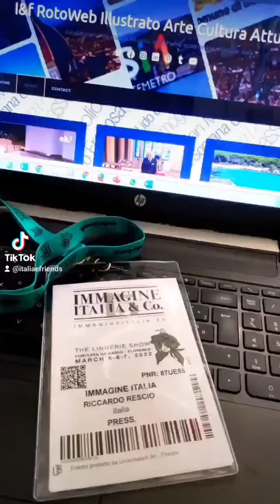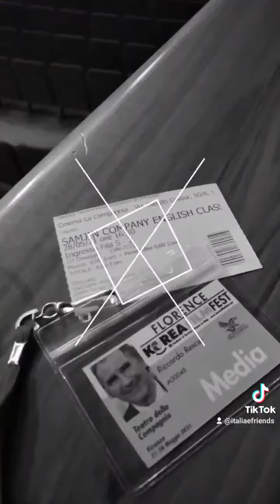"I&f RotoWeb Illustrato 2023" Arte Cultura Attualità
"I&f RotoWeb Illustrato"
Il RotoWeb Illustrato di Italia&friends, non è una rivista, tanto meno un giornale e neppure un volantino pubblicitario, è semplicemente il nostro modo di comunicare, tutto il bello e il buono che abbiamo nel nostro Paese.
Un Network Comunicazionale che attraverso le piattaforme web, condivide le peculiarità che caratterizzano e identificano le Terre Uniche delle 20 Regioni di un incredibile Paese chiamato Italia.
Tutti, solo volendolo, potrebbero partecipare il proprio conosciuto, a noi e al mondo intero, facendo scoprire quanto l’Italia veramente vale e quanto realmente merita.
Riccardo Rescio per I&f Arte Cultura Attualità

Italia&friends
costituisce momento comunicazionale della Associazione di Promozione Sociale (no profit)

Il NetWork di Italia&friends